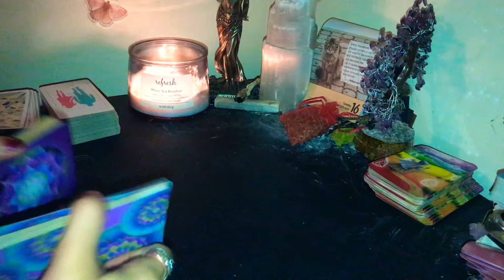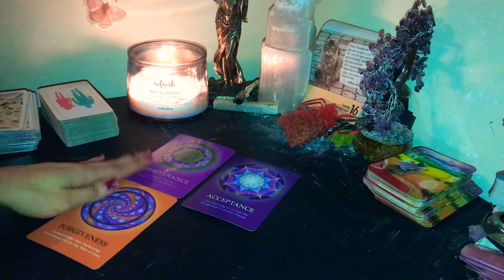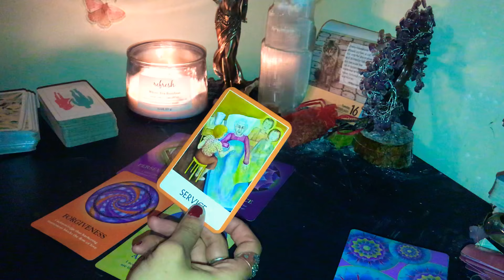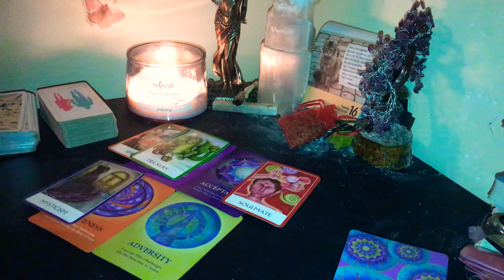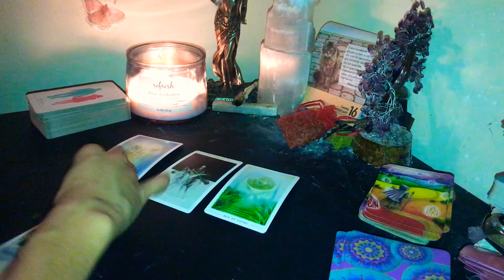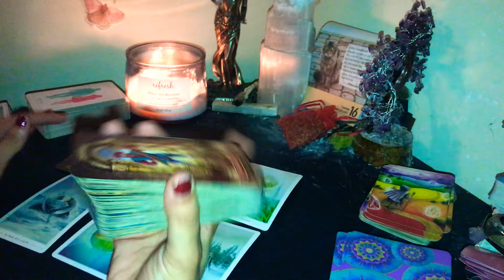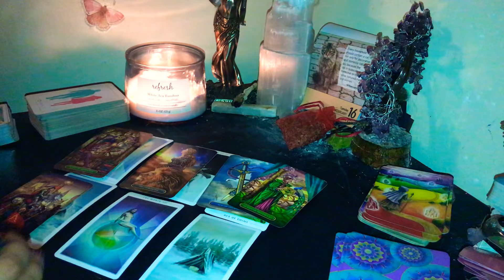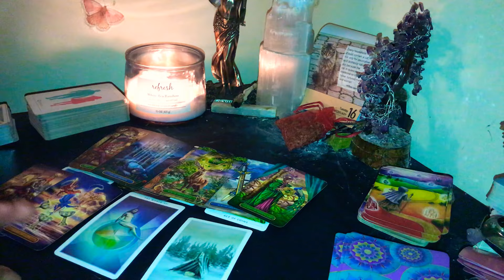PISCES ♓️🌹 THEY’RE HIDING FEELINGS FOR YOU . FEBRUARY 16 2021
DOB & Name 💕